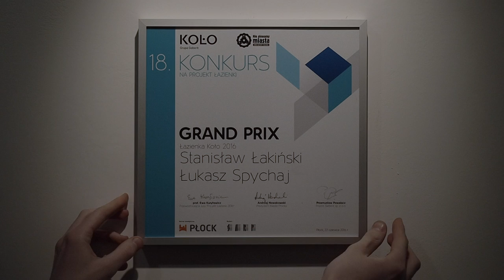Konkurs Koło - dlaczego warto wziąć udział?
Laureaci Konkursu KOŁO 2016 opowiadają dlaczego wzięli udział w konkursie i co dała im wygrana.
Dowiedz się więcej o konkursie KOŁO i weź udział w edycji 2017. Więcej szczegołów na